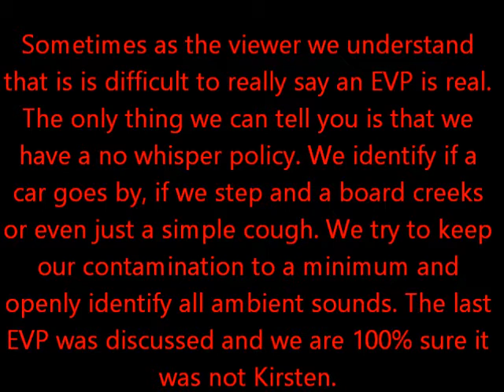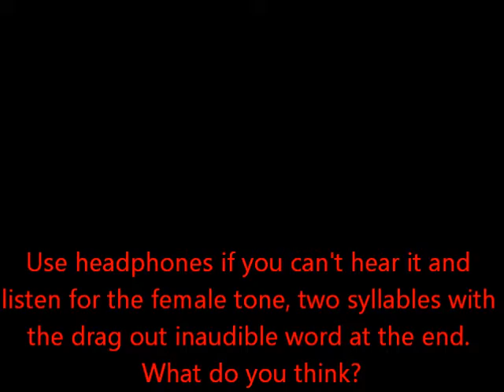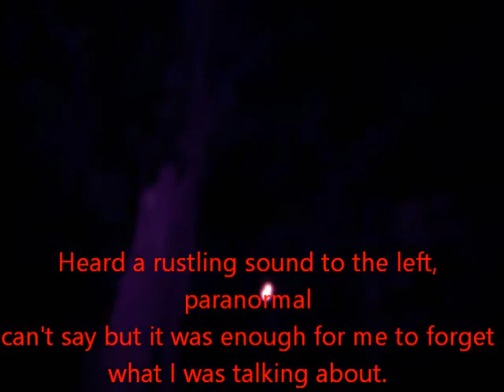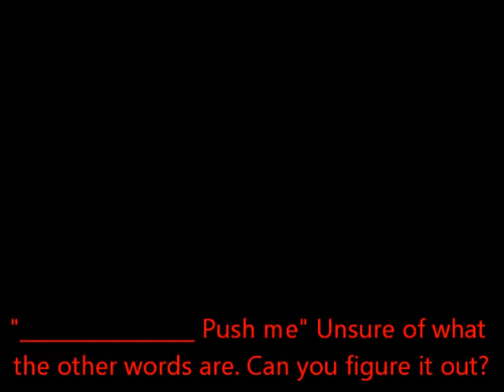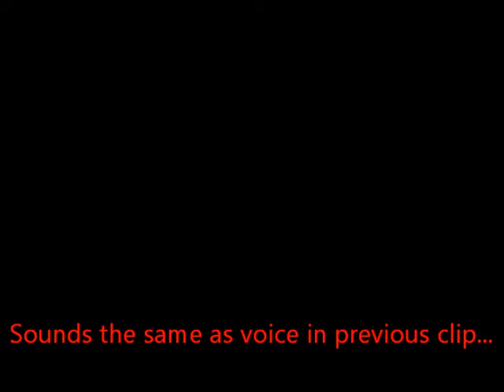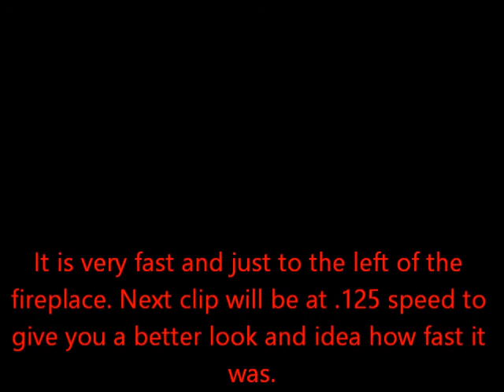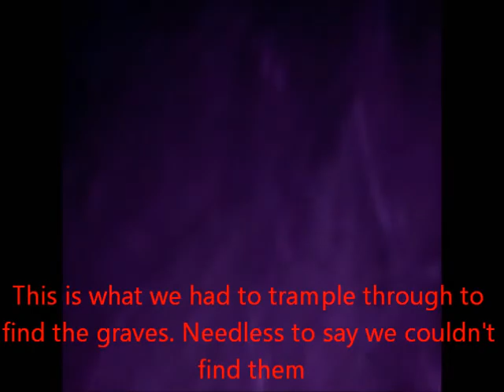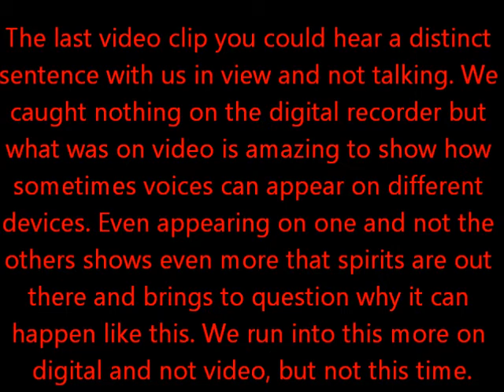Snelson-Brinker :Time Has A Voice:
We went back to Snelson-Brinker Cabin with a video camera. We caught an odd light anomaly and seemed like the place was alive in our EVP evidence. The history of this place came to life and you could feel it all around you. There is much more to be learned than written history and we experienced that first hand.